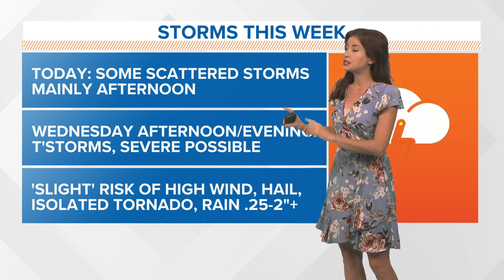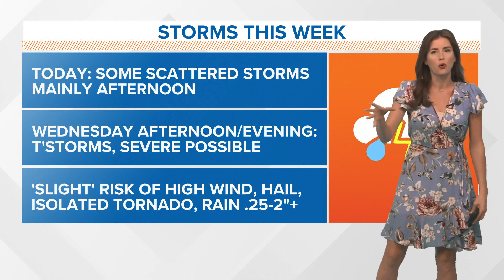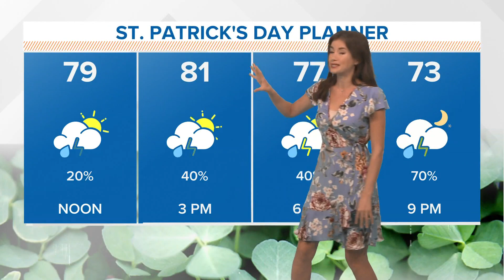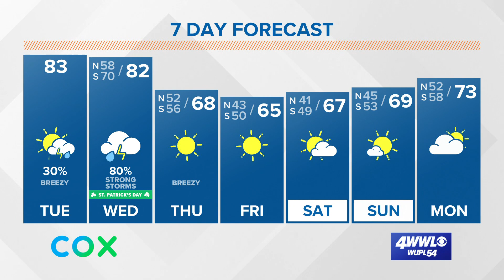Your Tuesday Forecast: Scattered storms as we prepare for severe weather tomorrow